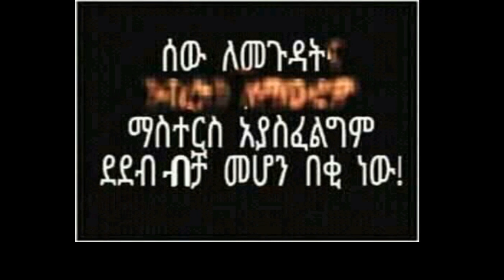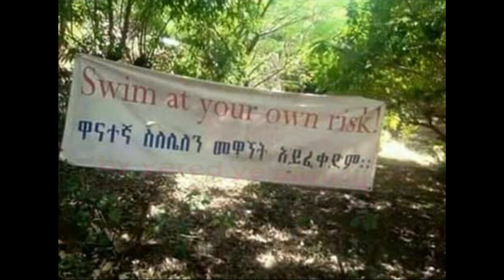Chat Yamerekinal Amazing Ethiopian Funny Music 2019